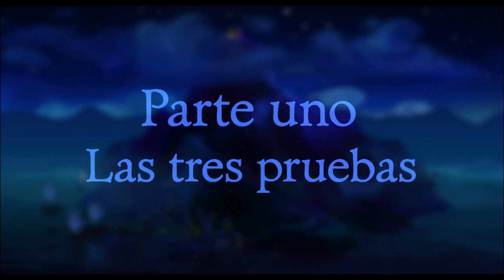[ESP/SPA] Retro Gaming: The Secret of Monkey Island #1